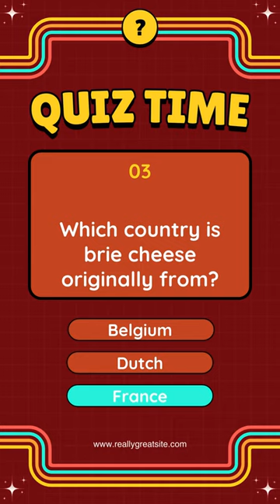Quiz | Guess The Country Name By Flag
Welcome to the Ultimate Quiz Challenge! Put your knowledge to the test with this fun and exciting quiz. Answer questions from a variety of categories and see how well you fare. Quiz | Guess The Country Name By Flag
Whether you're a trivia master or just looking to have some fun, this quiz is perfect for you. So gather your friends and family and see who comes out on top in the Ultimate Quiz Challenge! The ultimate quiz challenge where you get to test your knowledge against some of the toughest trivia questions out there. Are you ready to put your thinking cap on? In this quiz, you'll be faced with questions from various categories ranging from history and science to pop culture and sports. So, whether you're a history buff or a movie enthusiast, there's something here for everyone. Each question will be timed, so there's no time to waste! Think fast and trust your instincts. The faster you answer, the more points you'll score. At the end of the quiz, your total score will be revealed. Do you have what it takes to earn top marks? There's only one way to find out. Thanks for testing your knowledge with us today. Until next time!